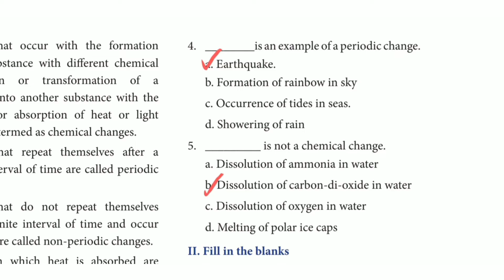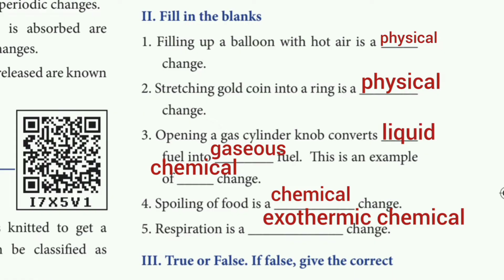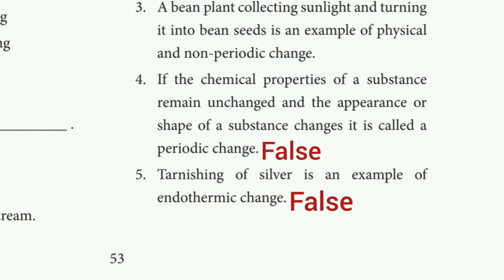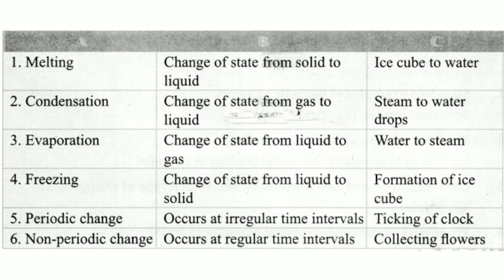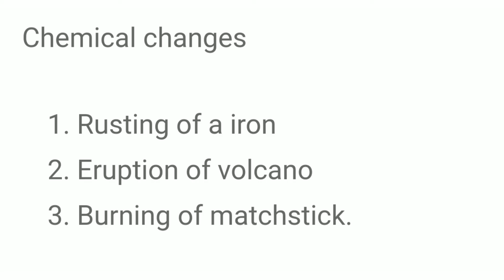7th science term 2 unit 3 book back answers || changes around us oneword answers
7th science term 2 unit 3 book back answers || changes around us oneword answers